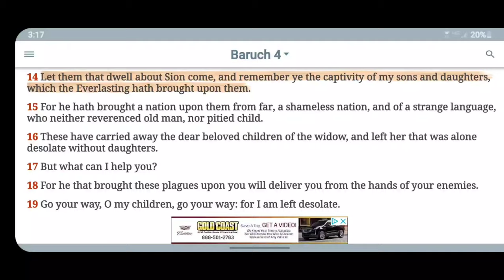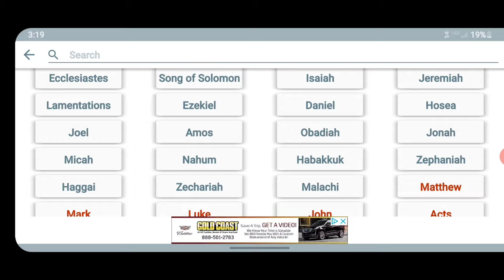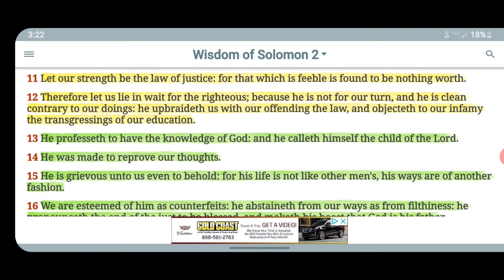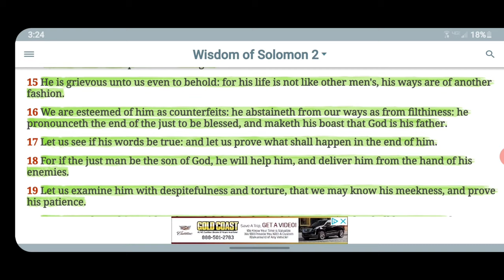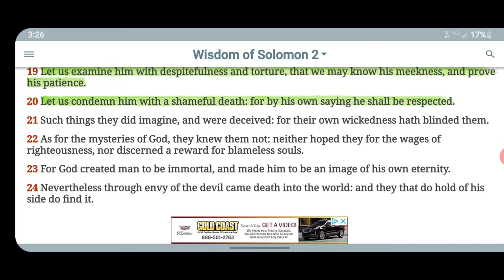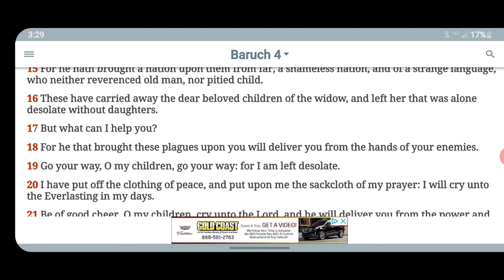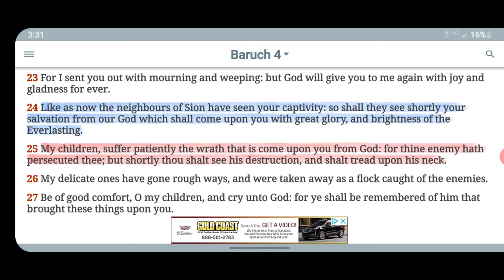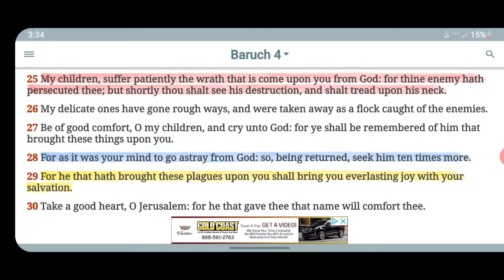We Are The Biblical Hebrew Israelites